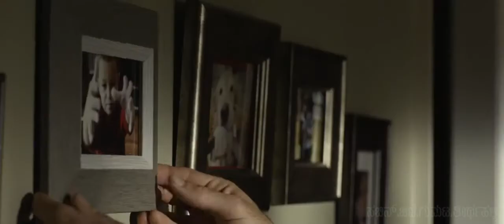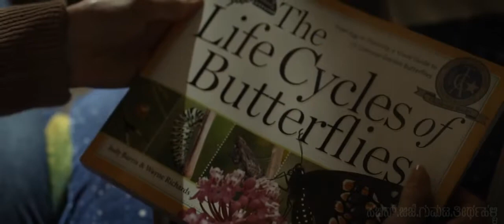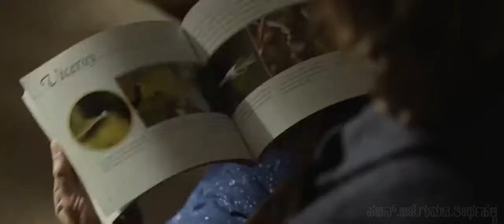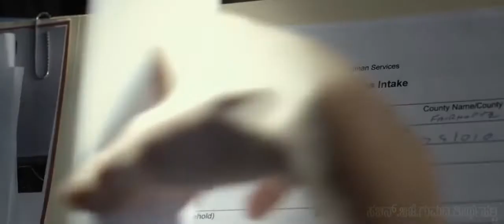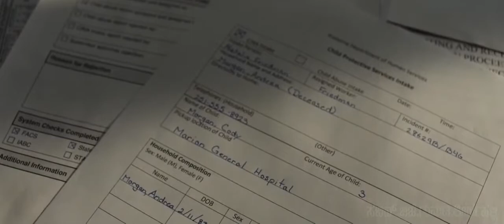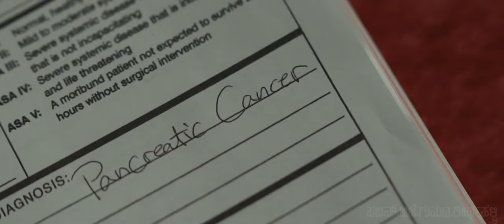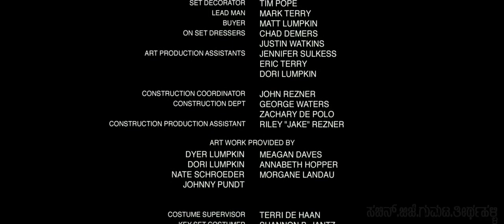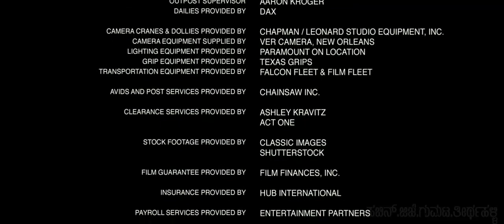Before I Wake Full movie|ಬಿಫೋರ್ ಐ ವೇಕ್ ಚಲನಚಿತ್ರ|ಎಚ್ಚರಗೊಳ್ಳುವುದರ ಮುನ್ನ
ಚಿಟ್ಟೆಗಳ ಬಣ್ಣಗಳೊಳೊಣ  ಅದೃಶ್ಯ ವರ್ಣಗಳೀ ಜೀವನ.